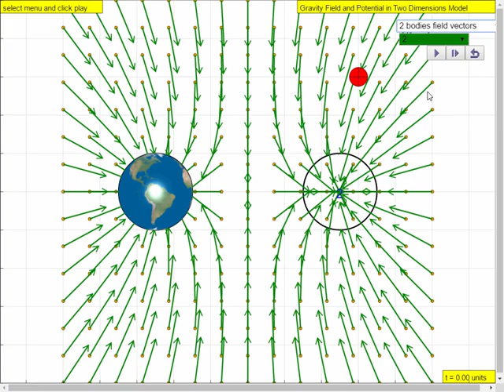Earth Field 2D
7.1.6 Earth Field 2D Model